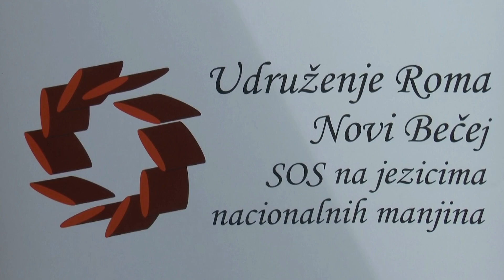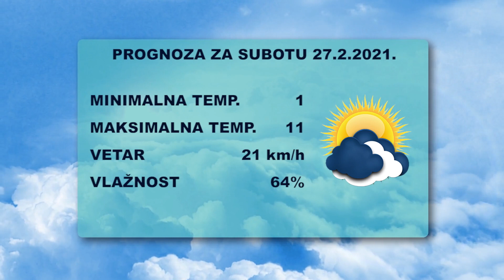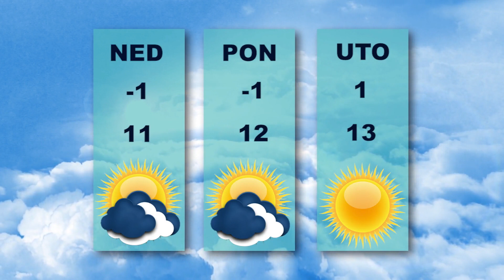Vesti dana 26.2.2021.